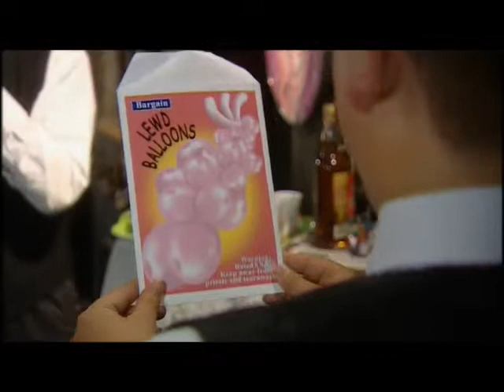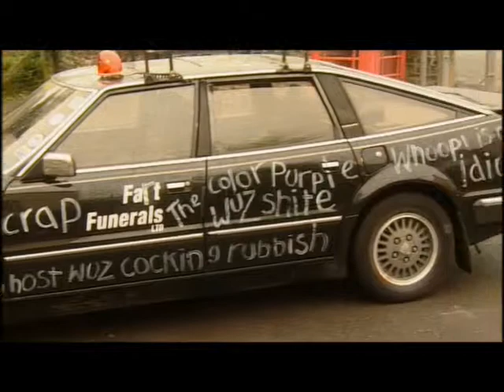Fun at the Funeral Parlour II: Gwynne's Marvellous Medicine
Episode Four , Series Two.  First broadcast on BBC TV 2002. Sitcom about welsh undertakers starring Rhys Thomas, William Thomas, Alex Lowe, Tony Way, Phil Cornwell.  Music by Brian May.